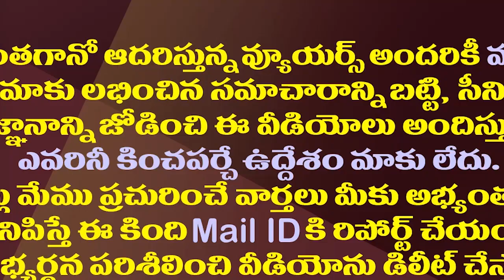ఏపీలో టెన్త్ పరీక్షలు వాయిదా..రెండు మూడు రోజుల్లో ప్రకటించనున్న ప్రభుత్వం||Jagan canceled 10th exams